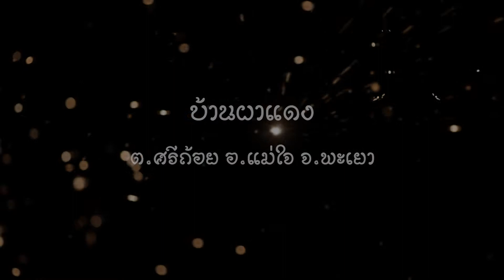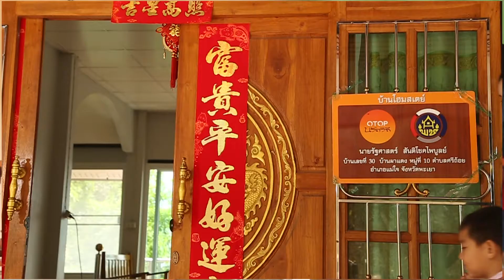เรื่อง : แวะมารู้จัก...แล้วจะรักพะเยา ตอน : บ้านผาแดง อำเภอแม่ใจ จังหวัดพะเยา